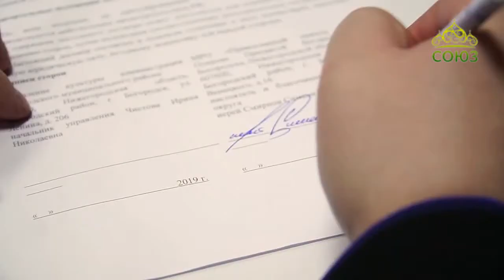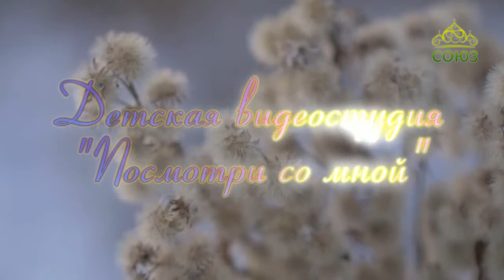Письма из провинции (Нижний Новгород). Выпуск от 2 января